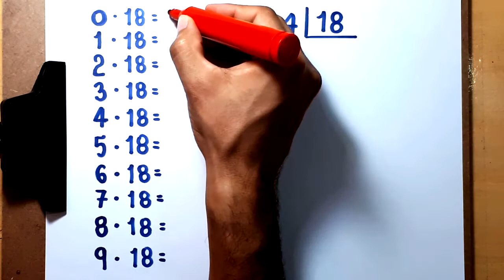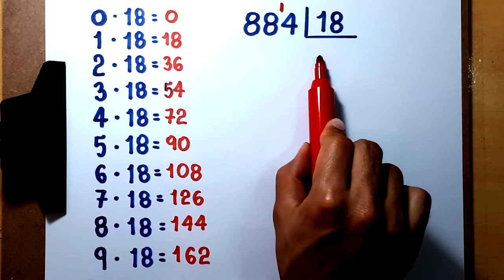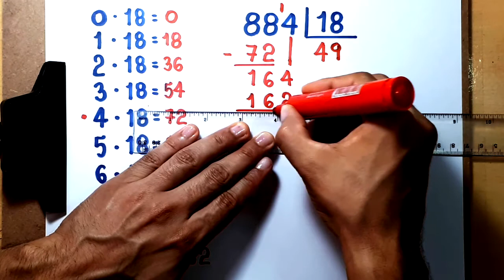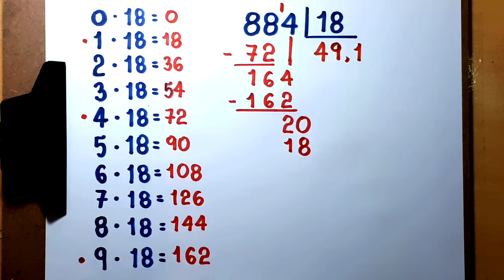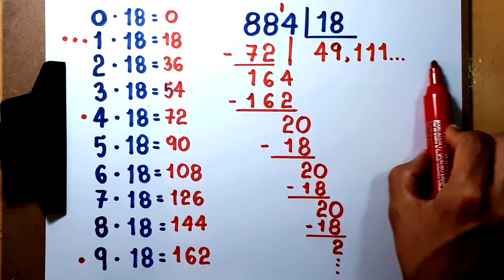DÍZIMA PERIÓDICA: 884 dividido por 18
Neste vídeo, apresento o quociente exato da divisão de 884 por 18, esse quociente é uma dízima periódica.

Sony Vegas

Atube Catcher

MICROFONES

Lapela Sony: ECMCS3